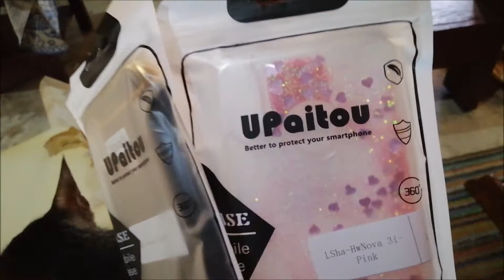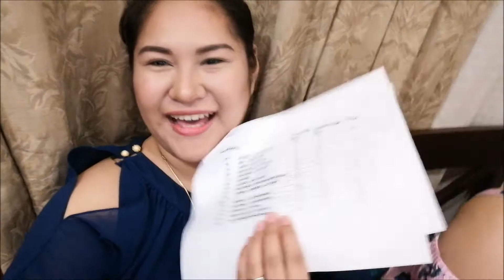J+J Day 12 VLOGMAS 2018| Naki Party with Salon Friends ☻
Hi gorgeous! Jaja here! I used to work in a corporate world until I decided to change my career. Now I'm a professional makeup artist. Please join my day to day experiences in this journey called LIFE. :)

xoxo,

Jaja Enriquez
TGC Makeup Pro Makeup Artist